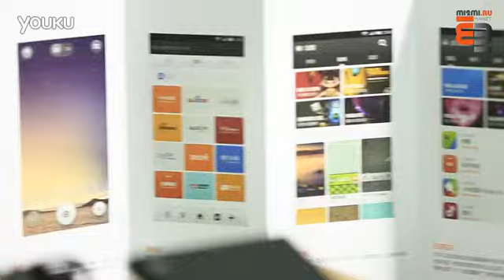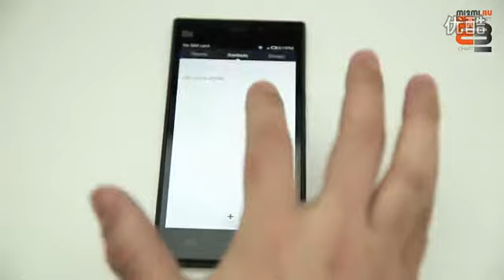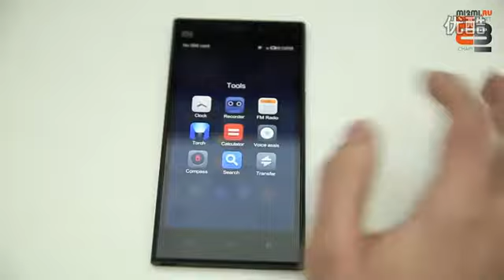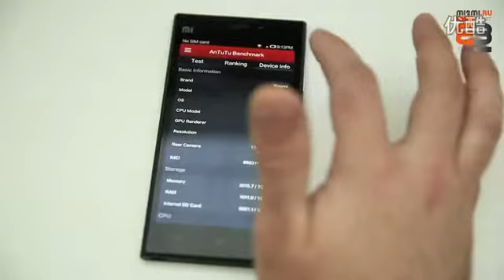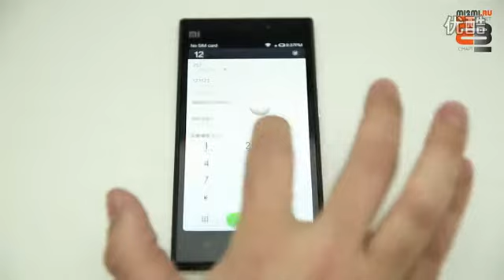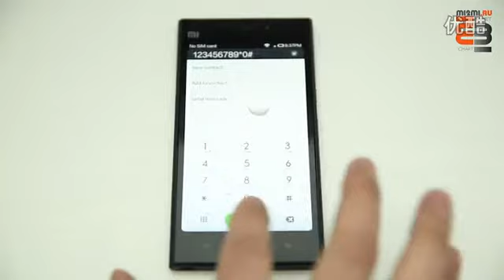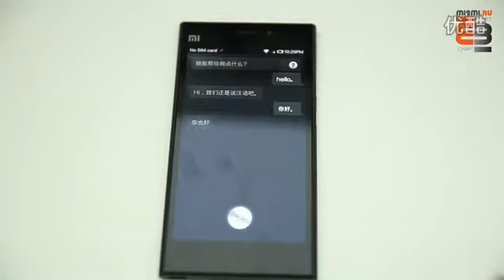Mi3 smartphone1920*1080 IPS 2GB RAM + 16GB ROM Qualcomm Snapdragon Quad Core 13mp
Xiaomi Mi3 Quad Core Single SIM RAM 2GB + ROM 16GB Android SmartPhone

5 inch 1920*1080 IPS 2GB RAM + 16GB ROM Qualcomm Snapdragon Quad Core Single SIM 2.3GHZ Front 2MP + Back 13 MP Camera WCDMA/GSM Android 4.3

Model Xiaomi m3
CPU Quad Core CPU:Qualcomm Snapdragon 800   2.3GHz GPU:Adreno330
OS MIUI V5 based on android 4.3
Language multi language, more detail check attached photos with langauge list.
16GBROM
Screen 5" Resolution 1920*1080,PPI441 IPS/ Capacitive Touch Screen, High sensitive Touch
Network Single Sim Dual Standby, Support  GSM + WCDMA GPRS/EDGE/DC-HSDP+ (42Mbps)
2G:GSM:850/900/1800/1900Mhz; 3G:WCDMA: 850/900/1900/2100MHz
GPS Support GPS, A.GPS, GLONASS
Connection Bluetooth 4.0 ,Buetooth HID WIFI Display, WIFI Direct, 5GHz WIFI micro USB 2.0WAP 2.0
Camera
Dual Camera, CMOS
Back 13 mega pixel Front 2 mega pixel F2.2 ,Autofocus, Dual LED fill light, Video capture(1080p)

Auxiliary gyroscope stabilization,  HDR real-time video

Sensor Gyro, Light sensor, Gravity sensing, Distance sensor, Electronic compassBarometer
Video AVI,MP4,FLV,3GP,MOV,ASF,MPEG,RMVB,etc.
Audio MP3,AAC,WAV,etc. / 3.5 mm Audio Jack
Image Format JPEG, PNG, GIF, BMP, etc.
Battery
3050mAh

Size 144*73.6*8.1mm
Weight 145g
Color Silver
Basic functions
NFC,OTG,FM, Polyphonic, MP3 ringtones, SMS messaging, E-mail, games, built-in antenna,

clock, speakerphone, picture caller identification, call tone recognition, Alarm clock, calendar,

calculator, calendar, memo, unit conversion

Accessories  1 x User manual
 1 x charger  (US plug and EU/UK/AU adapters available)
 1 x USB data cable